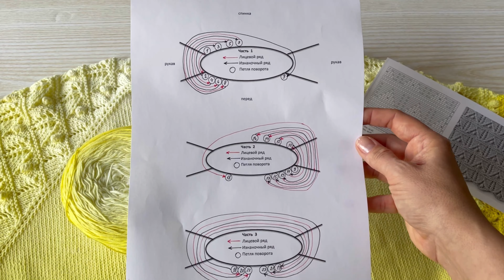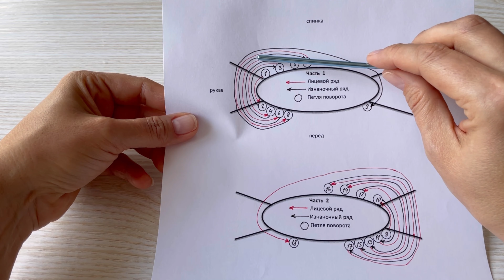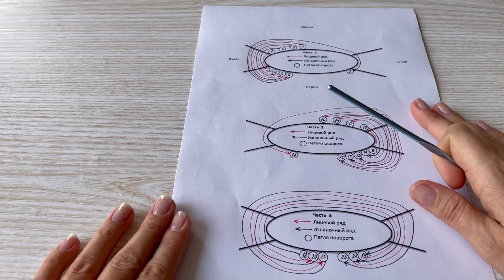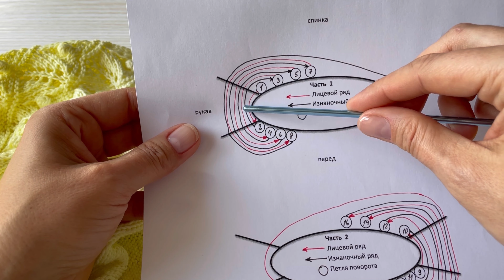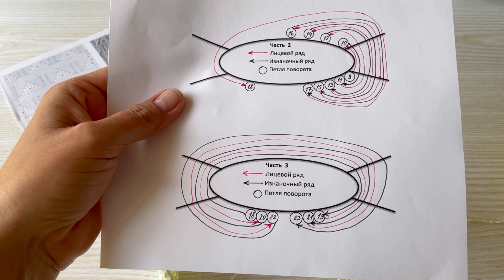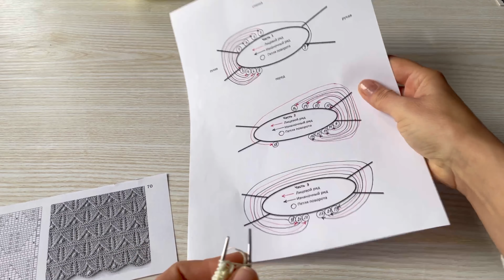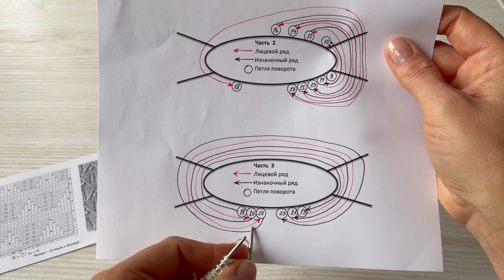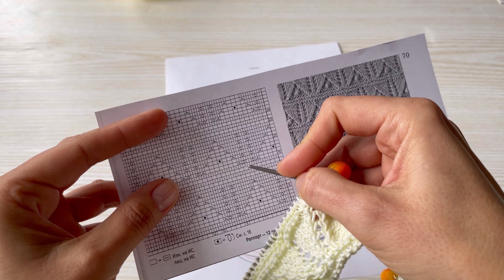Реглан сверху - новая версия!!!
В этом видео покажу Вам как связать реглан сверху с заглубленной горловиной по спинке!
Вместе провяжем!